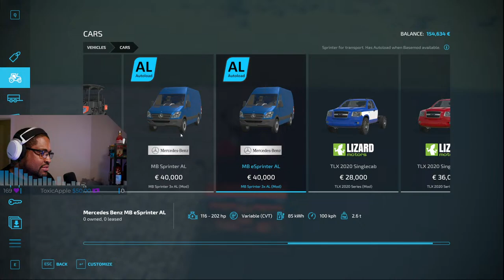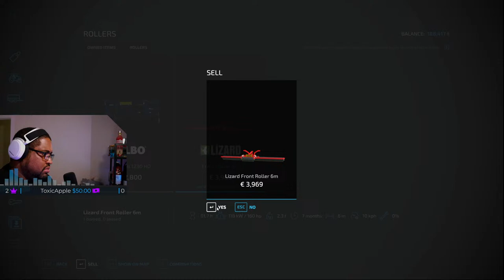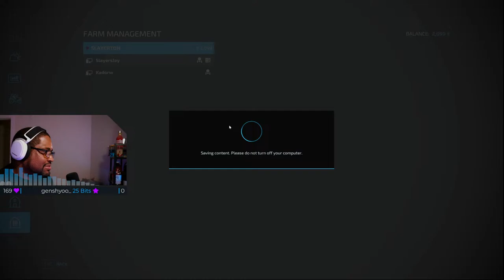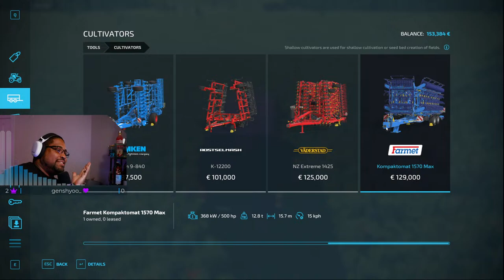Whatts next on the farm? !merch !qod !lurk !discord !dadjoke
Also streaming over on twitch at the same time. This is my Farming Sim 22 multiplayer save of No mans land where we are building and having fun.